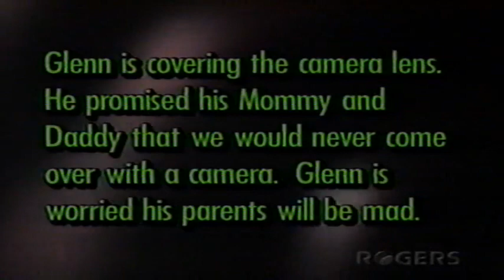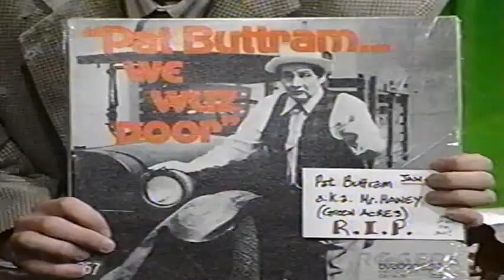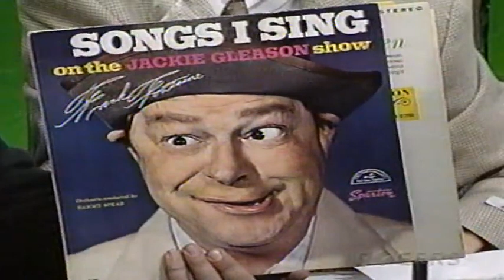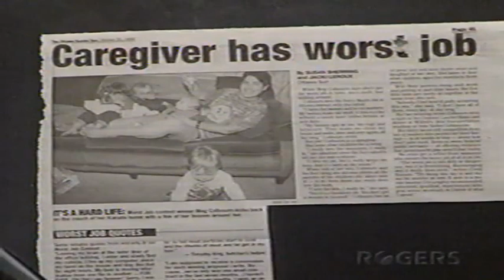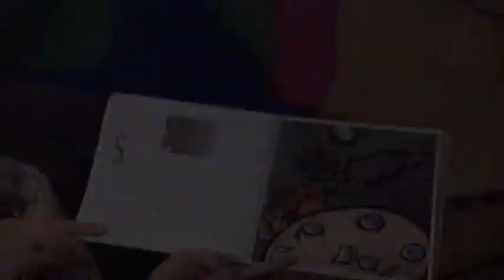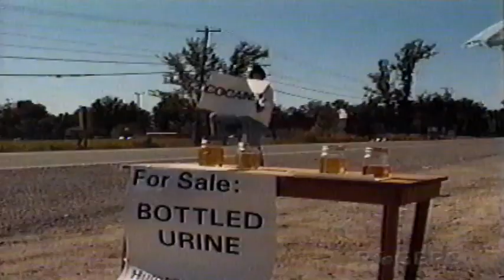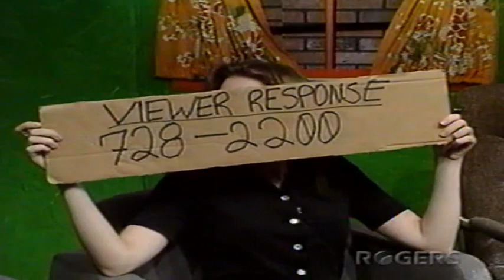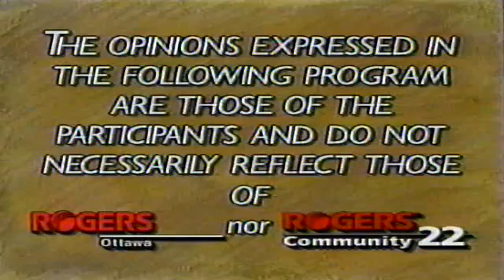Tom Green Show - Rogers 22 11/02/95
Guests:
Big Al
Meg Colbourn
Johnson Moretti

Musical Guest:
Aethetic